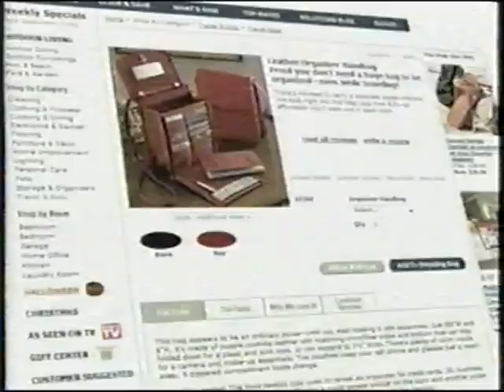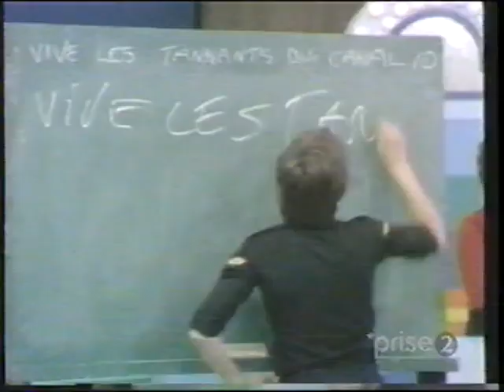Les tannants ( émission complète ) 1978 (Pierre Marcotte, Roger Giguère et Christine Chartrand)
Les tannants ( émission complète ) 1978
Pierre Marcotte, Roger Giguère et Christine Chartrand
- Christine chante
- Une tannante de chance
- Le bonheur total
- Concours Elvis
- Sketch
-  Quiz musical